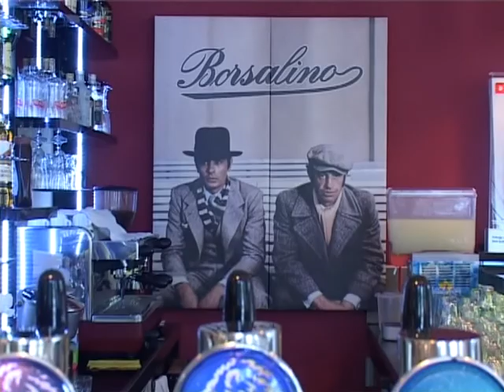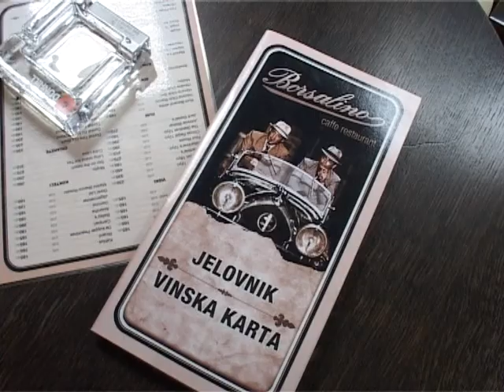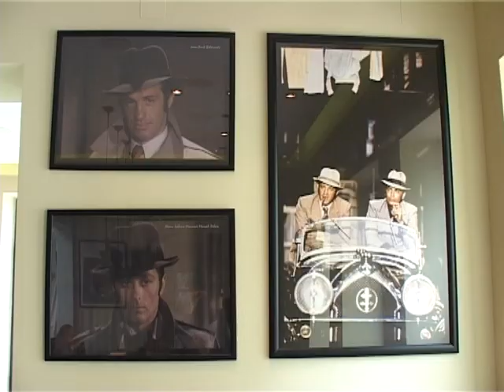Borsalino reklama (2013)